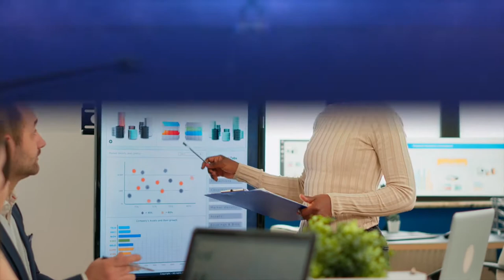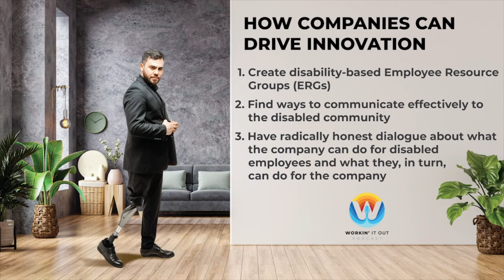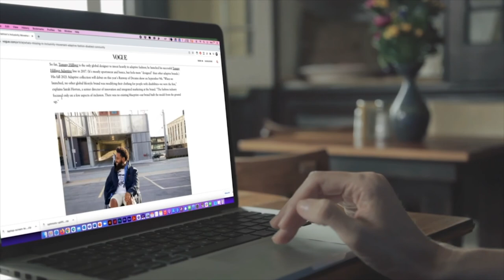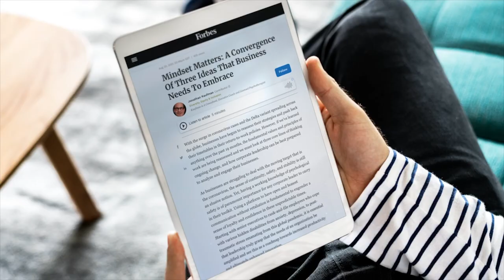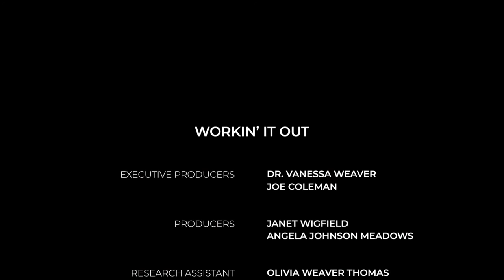Disability as a Business Innovator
Jonathan Kaufman, founder of J. Kaufman Consulting and a thought leader and educator, joins Dr. Vanessa Weaver to discuss how embracing disabilities can allow companies to be more innovative and productive. He talks about his experience as a person with a disability, why people with disabilities are often overlooked in corporate America and the role resilience, patience and adaptation play in creating environments that are supportive and inclusive of people with disabilities.

• The disability market in the United States and how companies are missing out on harnessing the talent of these individuals
• How a fear of the unknown drives companies away from discussions about people with disabilities and how that avoidance fosters a culture of ableism
• The role of resilience, patience and adaptation in the discussion about disabilities and the experience of people with disabilities
• Dr. Kaufman’s experience growing up with a disability and how that shaped his career aspirations and his perception of the workplace and the world
• The actions companies must take to create an inclusive and accommodating environment for people with disabilities